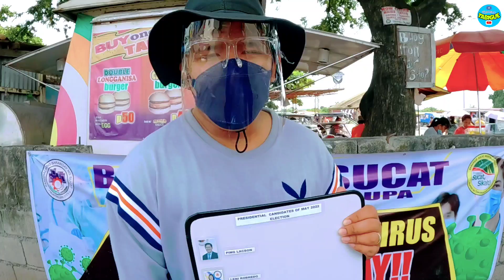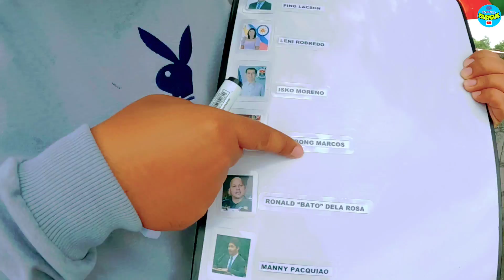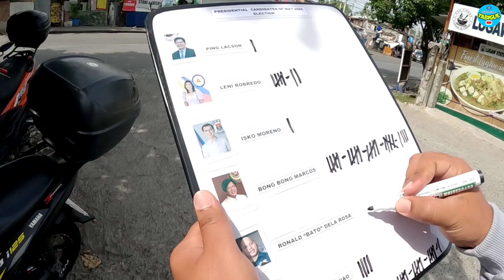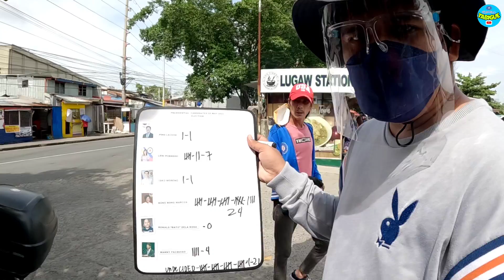KALYE SURVEY PART 47! SILA NA NAGSULAT! SIGAWAN SA SUCAT! NANINIWALA KAMI SA MARCOS LEGACY!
KALYE SURVEY ELECTION 2022
Part47
Part48
Part49